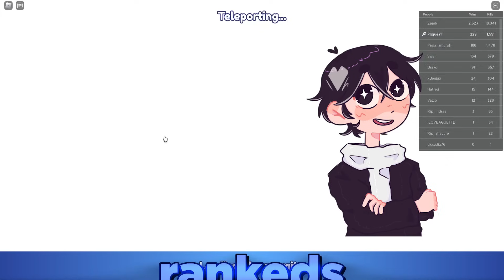DEATH SLASH VS TITAN BLADE NOVAS HABILIDADES NO BLADE BALL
-‹ Neste vídeo, death slash vs titan blade novas habilidades no blade ball (ROBLOX)